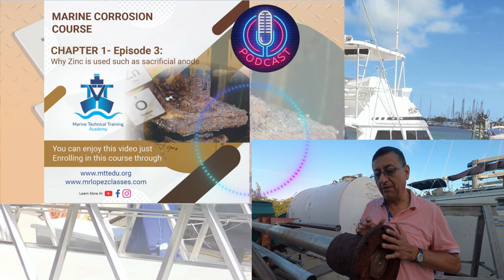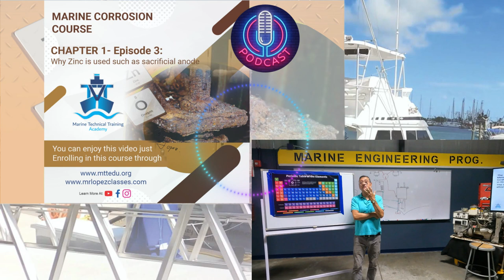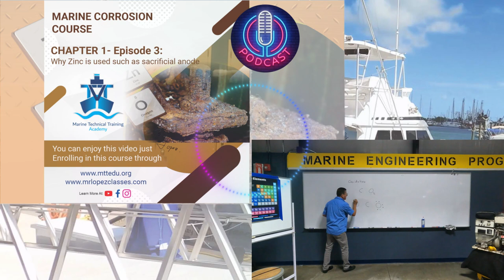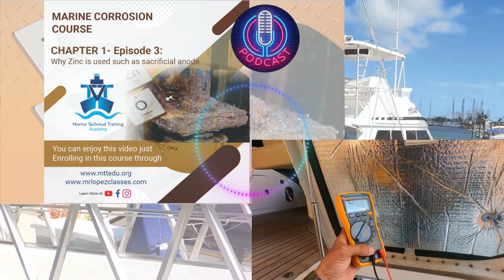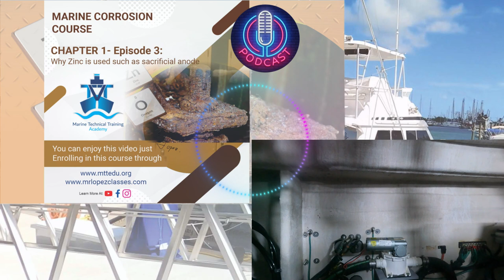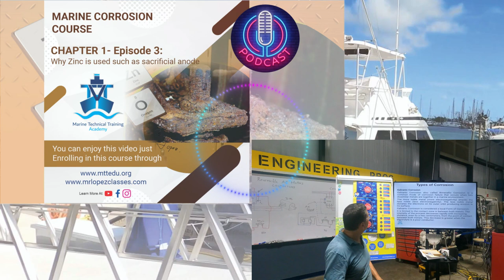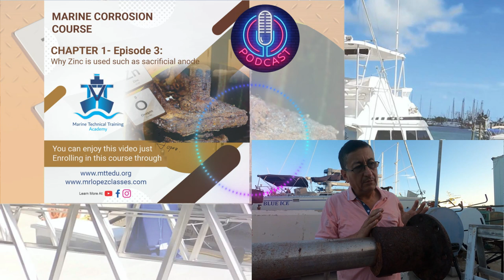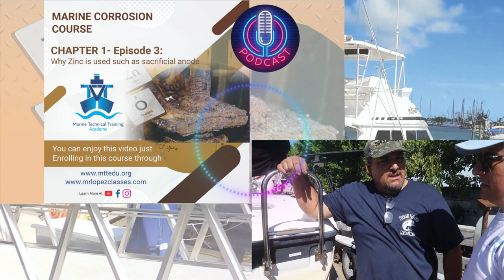Why Zinc is used such as sacrificial anode - Podcast Chap. 1 EP 3 | Corrosion Course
As part of the Marine Corrosion Course, this is the Podcast corresponding to Episode 1 Chapter 3.
For more information about this topic, buy the Marine Corrosion Book through this